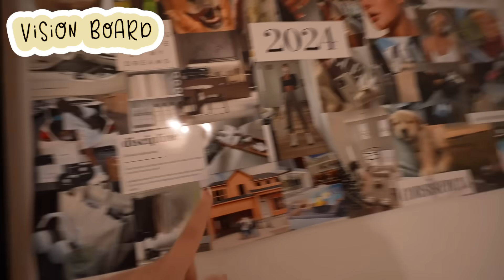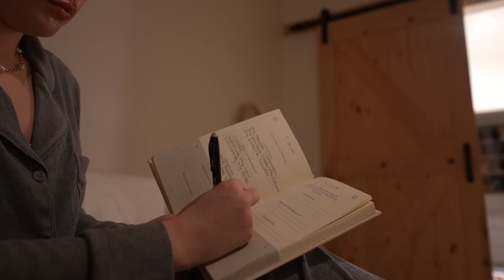getting out of a SLUMP during a rainstorm | *seasonal depression*